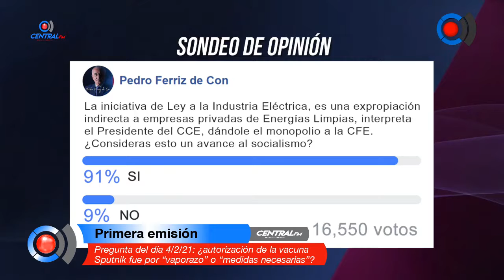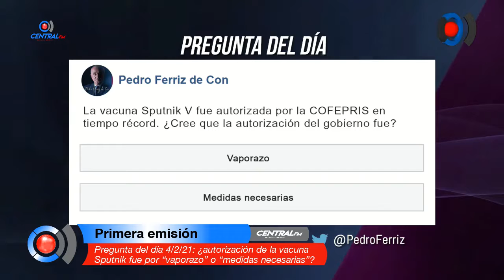Pregunta del día 4/2/21: ¿autorización de vacuna Sputnik fue por “vaporazo” o “medidas necesarias”?